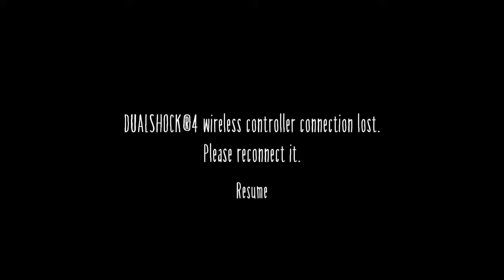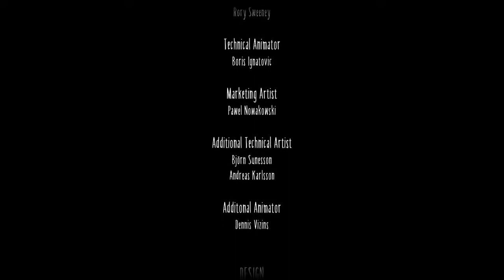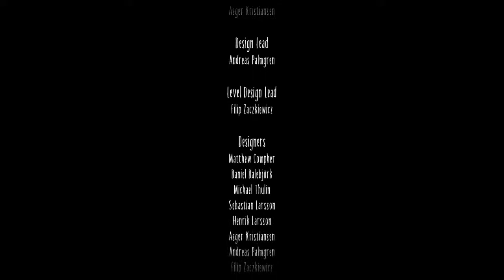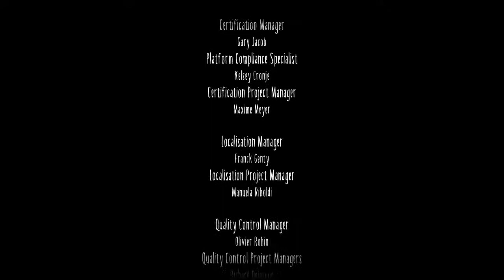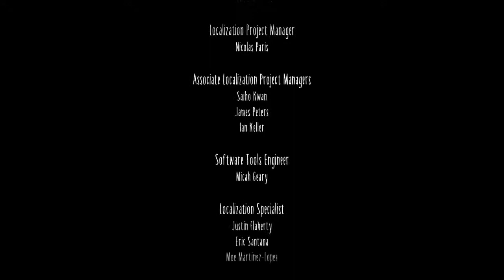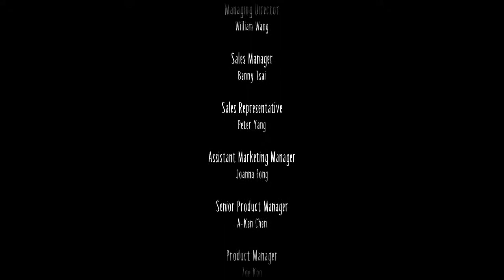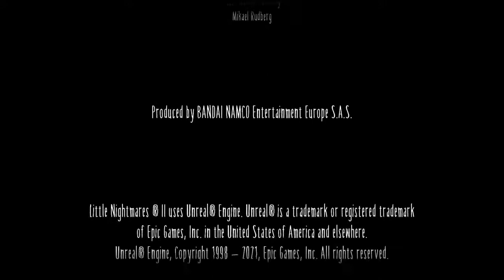Little Nightmares 2 - part 2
Check out Heaven Official's blessing and Mo dao Zu Shi👀